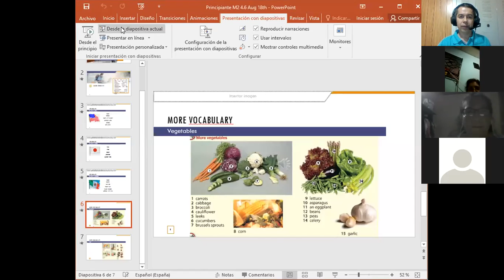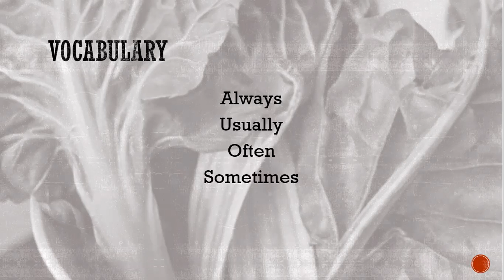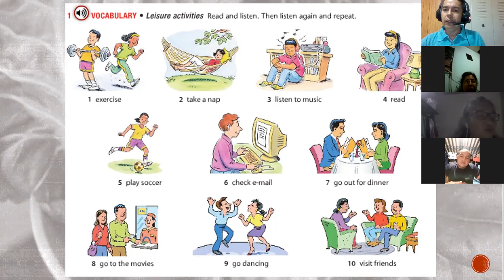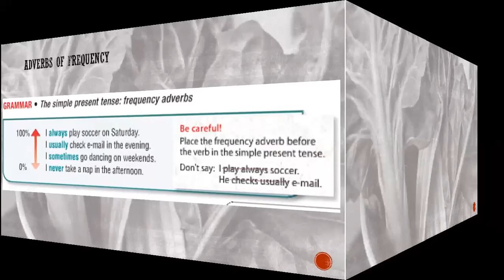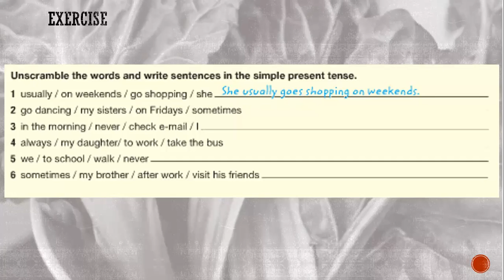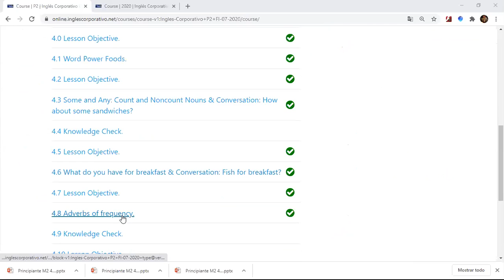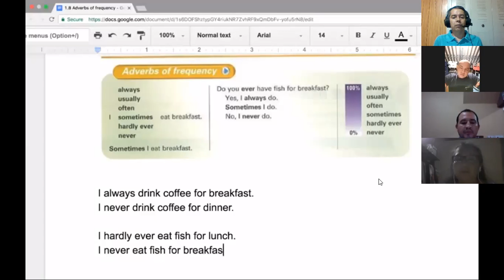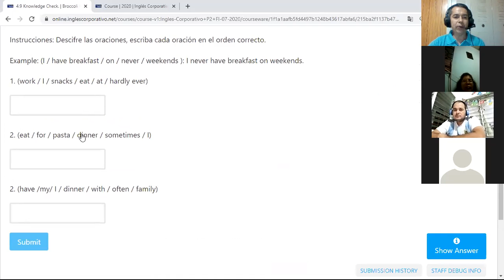4.8 Adverbs of frequency